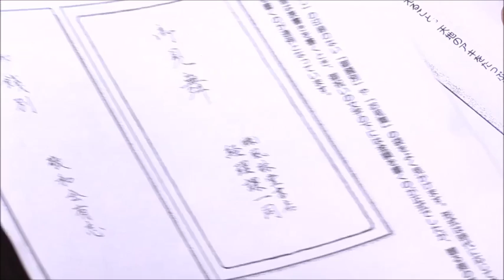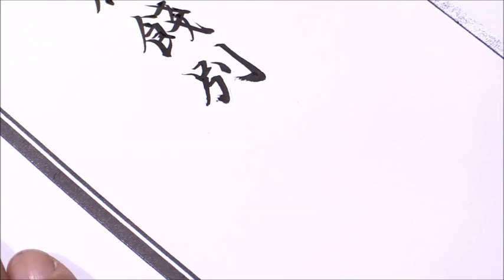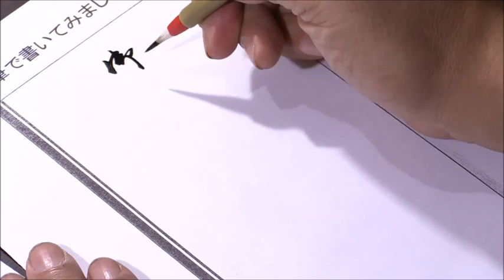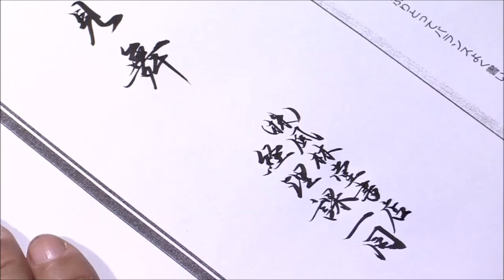書道 無料動画講座 10回完結コース Lesson 31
のし袋に美しい表書きをしましょう！

【青霄書法会】
〒542-0076
大阪市中央区難波3-5-11　東亜ビル6階